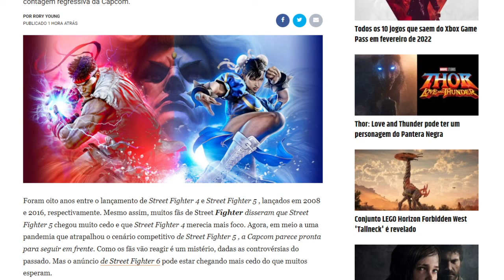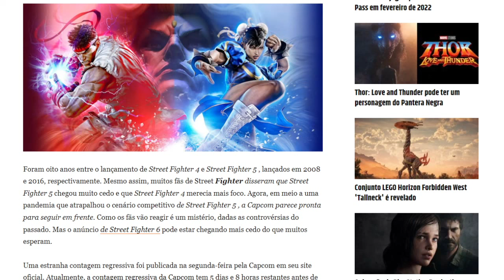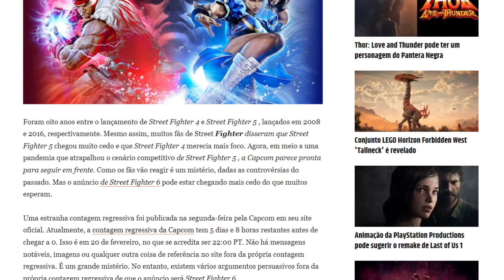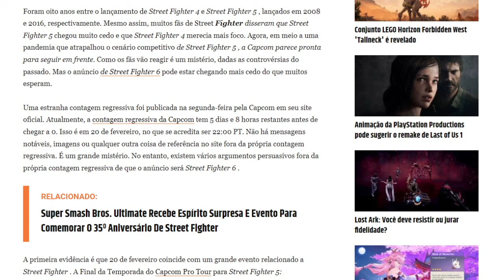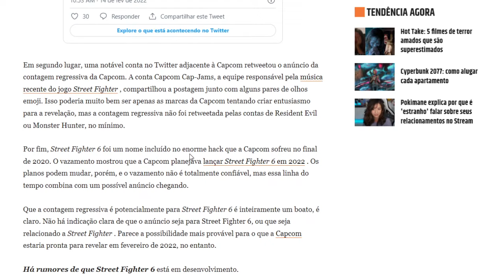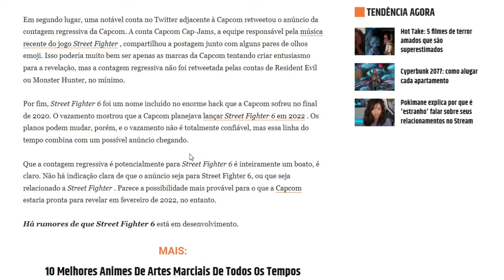CAPCOM COM TRAILER STREET FIGHTER 6 OU OUTRO JOGO CONTAGEM MISTERIOSA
Nesse video vamos ver porque a Capcom abriu a semana com um misterioso contador que pode nos levar ao anúncio oficial de Street Fighter VI. Pelo menos, é nisso que acreditam os fãs, depois que um site da empresa passou a exibir um timer que se encerra na próxima segunda-feira (21), às 2h da manhã, no horário de Brasília, com diferentes indícios apontando para o anuncio de SF6.

00:00 Capcom Countdown
01:29 Street Fighter 6
05:31 Dice Awards Mortal Kombat 12